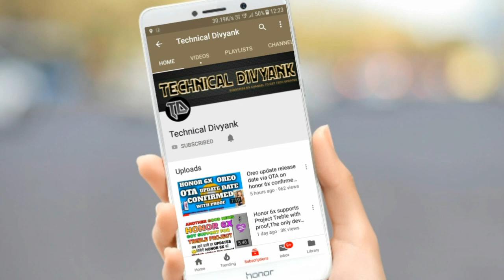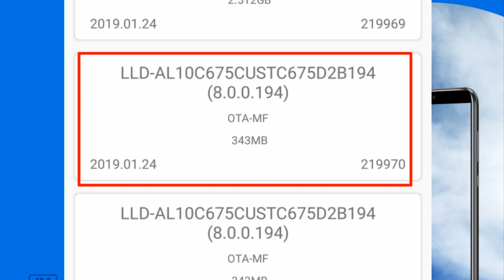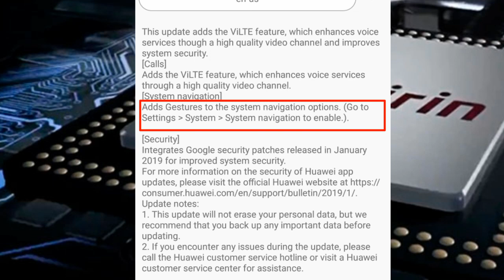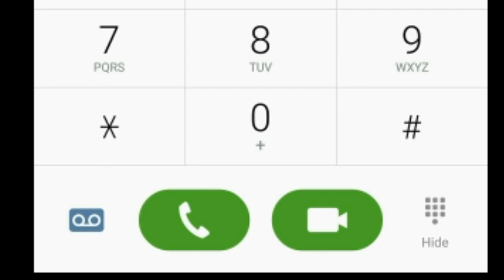Honor 9 lite biggest updates, Unbelievable update to honor 9 lite.Honor 9 lite को मिली बड़ी अपडेट।